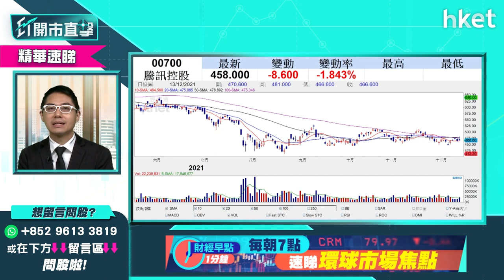【ET開市直擊】（精華）騰訊700上市以來首度派研派中期息有何啟示？4大點要留意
騰訊（00700）自2004年上市以來首度研究派中期息，將於下周四審議，暫未見消息對騰訊（00700）股價有沖喜作用，是次消息有何啟示？派息與共同富裕也有關係？華盛證券證券分析師聶振邦（Thomas）提出4大點籲投資者要留意，立即點擊收看／收聽。

Time code
00:00 - 市場焦點速覽
01:12 - 美股外圍速覽
03:12 - 大摩料美股將調整　美股前景點睇？注意兩大因素
07:11 - 港股上日市況速覽＋北水盤路
08:05 - 港股今年已見底？睇實恒指能否守住這個位
10:53 - 個股分析：騰訊（00700）上市以來首度派研派中期息有何啟示？4大點要留意
15:08 - 騰訊（00700）研派中期息未能沖喜？
16:13 - 內房分析：內房世茂系股債雙跌　對內房有何啟示？
19:34 - 中央籲把握碳中和、碳達峰機遇　受惠股點揀？ 新能源股vs傳統電力股？
22:01 - 明年第一季留意基建股　談中交建（01800）
24:05 - 商湯（00020）上市觸礁　其他新股又如何？
26:23 - 新股可等股價穩定價格期過後才考慮入市
26:51 - 新股可考慮固生堂（02273）
27:33 - 港股開市前市況速報
27:52 - ET個股推介 - 華潤啤酒（00291）
28:57 - 恒指早段市況速覽
29:14 - 觀眾問股：龍源電力（00916）18元買入要沽貨離場？未有貨甚麼價位可買入？
30:52 - 觀眾問股：龍源電力（00916）vs 金風科技（02208）
31:49 - 觀眾問股：現代牙科（03690）6.26元買入甚麼價位沽？
33:17 - 觀眾問股：信義光能（00968）甚麼價位可入？目標價定多少？
35:54 - 觀眾問股：領展（00823）股息低股價弱 要換其他資產嗎？
36:59 - 本地地產股可換新鴻基（00016）　亦可留意新基建股、疫苗股
38:00 - 觀眾問股：舜宇光學（02382）240元買入如何部署？
38:49 - 觀眾問股：騰訊（00700）派股息股價會跌？
40:17 - 觀眾問股：A股明年跑贏港股？南方明晟A50（03003）vs 華夏A50（02839）
44:07 - 觀眾問股：中金公司（03908）逆市升可買入？關鍵位在哪？
45:28 - 觀眾問股：中國移動（00941）逆市升是吸納或加注好時機？
49:00 - 觀眾問股：F山證鐵礦石（03047）可趁通脹買入？
48:58 - 觀眾問股：道指明年會否失30000點？美股走勢點睇？
50:48 - 恒指早段市況速覽
52:11 - 財經日誌提提你